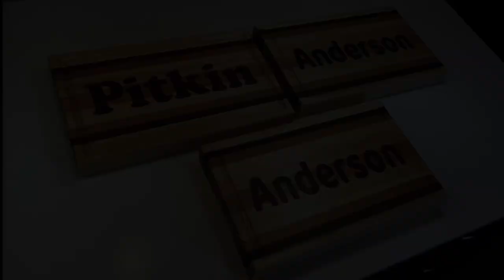Make a Edge Grain Cutting Board with a Custom Inlay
Take the journey with me as we make three edge grain cutting boards with custom inlays.